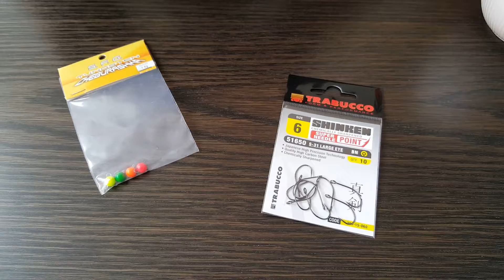S.F.G Tungstens Cheburashka